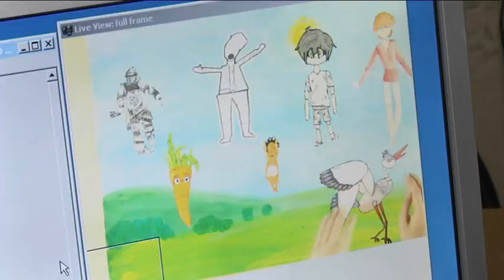"День пінгвіна" чекає результатів конкурсу в рамках фестивалю “Чілдрен Кінофест”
З 1973 року в Дніпрі існує унікальний дитячо-юнацький кіноцентр “Веснянка”. На карбі його вихованців — численні перемоги у міжнародних конкурсах. Зараз, наприклад, чекають результатів конкурсу в рамках фестивалю “Чілдрен Кінофест”. Конкурс лише четвертий, а “Веснянка” вже має два гран-прі. Цього року подали до участі роботу “День пінгвіна”, яка увійшла до шорт-листу. Авторка анімації – тринадцятирічна Олена Пушкарьова. За магією створення мультфільмів спостерігав Стас Коновалов.